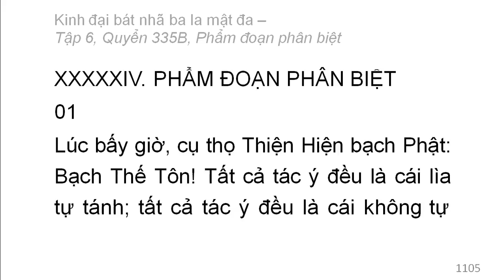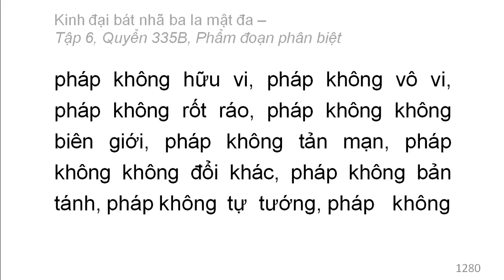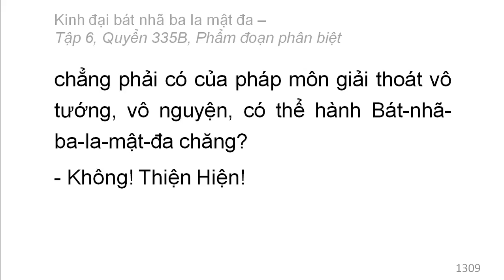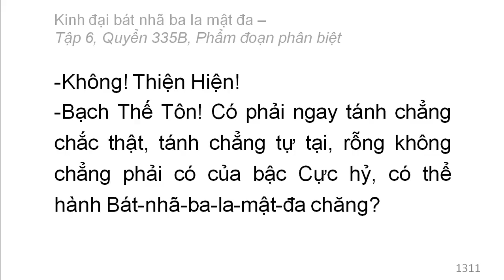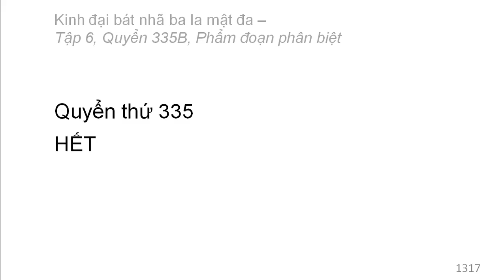600 quyển Kinh Đại Bát Nhã Ba La Mật Đa: Quyển 335B/600 (tiếp) (đọc lần 2)